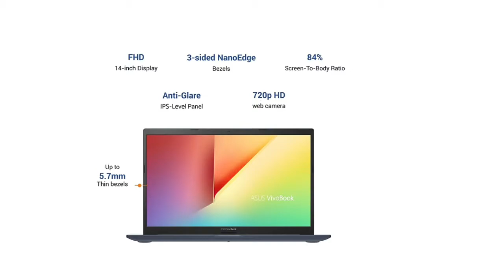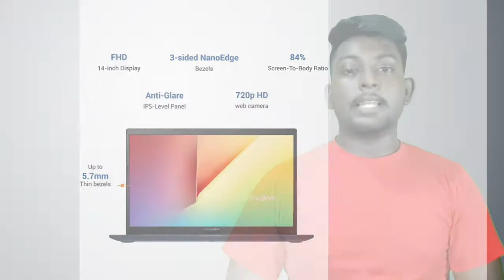Top 5 Best Laptop for Students || Top 5 Best Laptop for Programming || HP || Dell || Asus|| Lenovo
1. Dell Inspiron 3501
2. HP Pavilion X360
3. Lenovo Ideapad Flex 5
4. Asus Vivobook Ultra 15
5. HP 15s